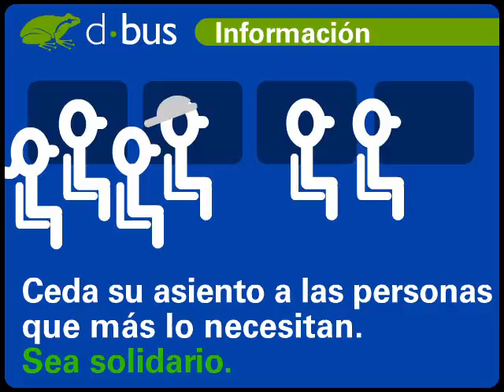08 Cede el asiento a quien lo necesite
En el autobús, cede siempre el asiento a quien más lo necesite